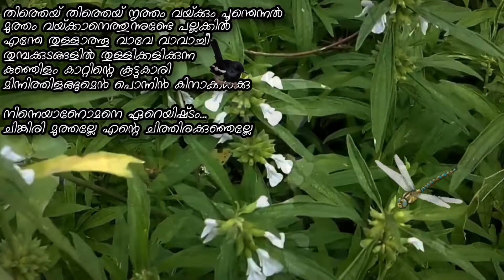കണ്ണാന്തുമ്പീ പോരാമോ/Kannanthumbi poramo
തിത്തെയ് തിത്തെയ് നൃത്തം
വയ്‌ക്കും പൂന്തെന്നൽ
മുത്തം വയ്‌ക്കാനെത്തുന്നുണ്ടേ പല്ലക്കിൽ
എന്തേ
തുള്ളാത്തൂ വാവേ വാവാച്ചീ
തുമ്പക്കുടങ്ങളിൽ തുള്ളിക്കളിക്കുന്ന
കുഞ്ഞിളം
കാറ്റിന്റെ കൂട്ടുകാരി
മിന്നിത്തിളങ്ങുമെൻ പൊന്നിൻ കിനാക്കൾക്കു

നിന്നെയാണോമനെ ഏറെയിഷ്‌ടം...
ചിങ്കിരി മുത്തല്ലേ എന്റെ
ചിത്തിരക്കുഞ്ഞല്ലേ

കണ്ണാന്തുമ്പീ പോരാമോ, എന്നോടിഷ്‌ടം
കൂടാമോ
നിന്നെക്കൂടാതില്ലല്ലോ ഇന്നെനുള്ളിൽ പൂക്കാലം